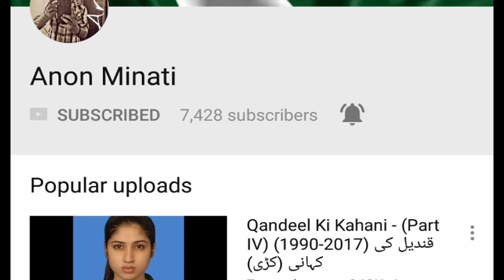SSP Rao Anwar surrendered infront of Supreme Court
RAO ANWAR SECRETLY ARRIVED AT ISLAMABAD

Do tell me what you want to see...!